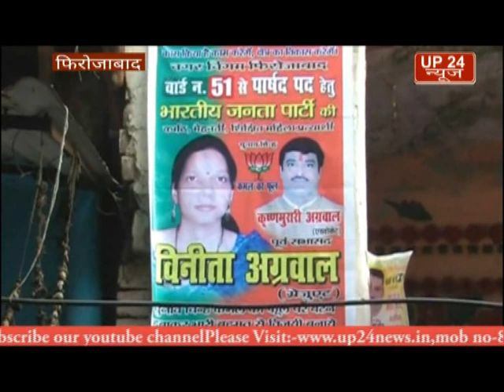फिरोजाबाद वार्ड नंबर 51 में नहीं रुक रहा आचार संहिता का उल्लंघन